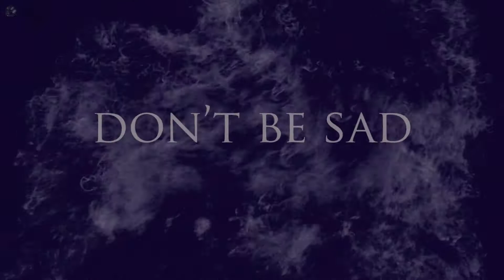Xenite Con' - Trailer II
You'll find all the necessary informations regarding the guests, the ticketing, the schedule, the place, etc, on that